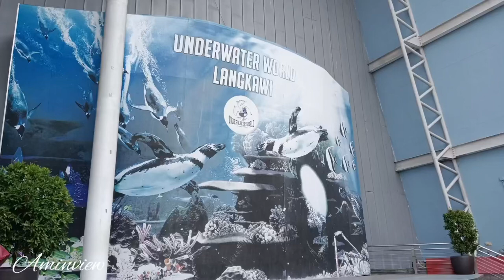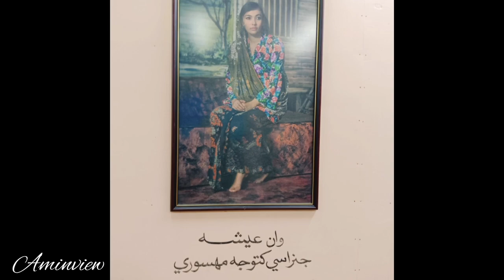Langkawi part 2